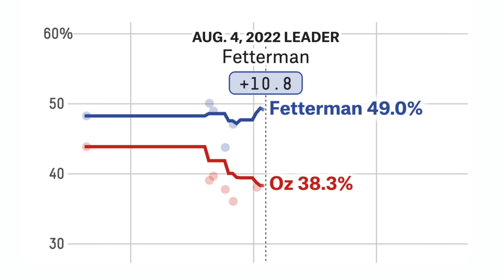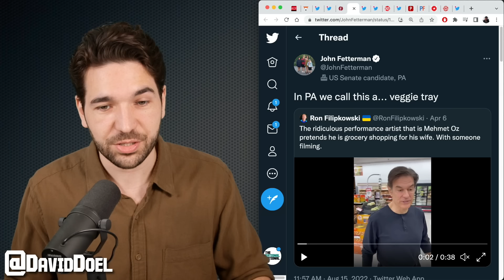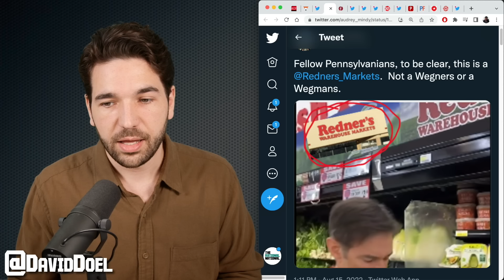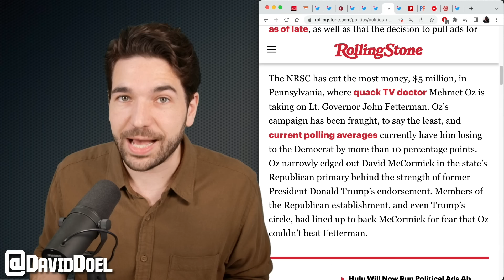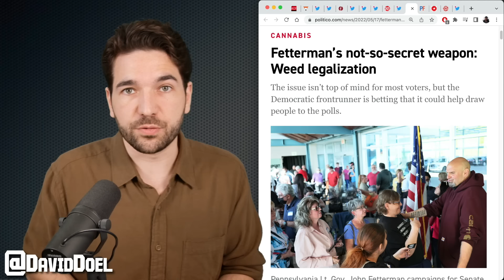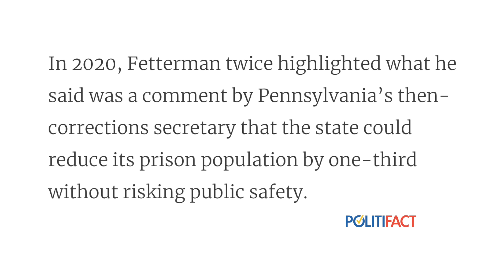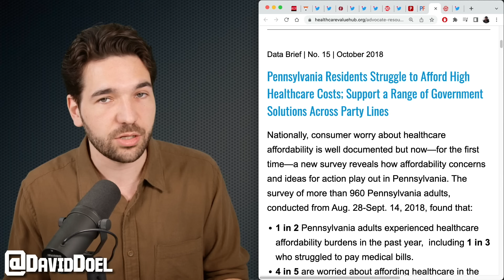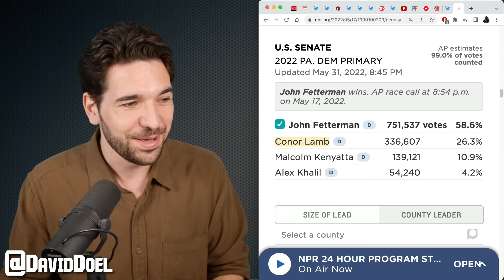Fetterman Drops New Ad While Oz Gets Weird With Veggies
As Democratic candidate John Fetterman continues to dominate Republican candidate Mehmet Oz in their race for U.S. Senate in Pensylvania, Oz is trying EVERYTHING to save his campaign. Lucky for Oz he knows what Pennsylvanians are in to.. crudités and creepy cartoons.

Sources:
(Real Clear Politics avg. U.S. Senate PA)
(FiveThirtyEight avg. U.S. Senate PA)
(Oz buys groceries for crudités)
(GOP cuts money to Oz campaign)
(Oz attack ad on Fetterman)
(Politifact on Oz Fetterman lie prison population)
(health care too expensive for PA)